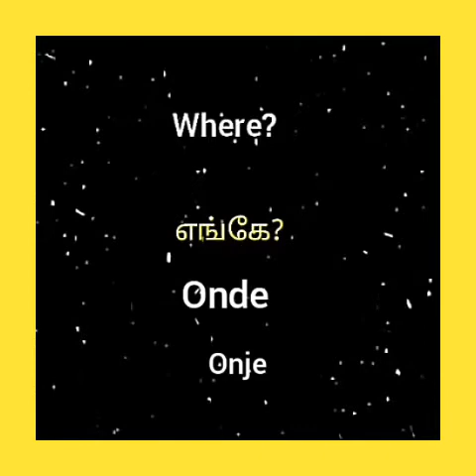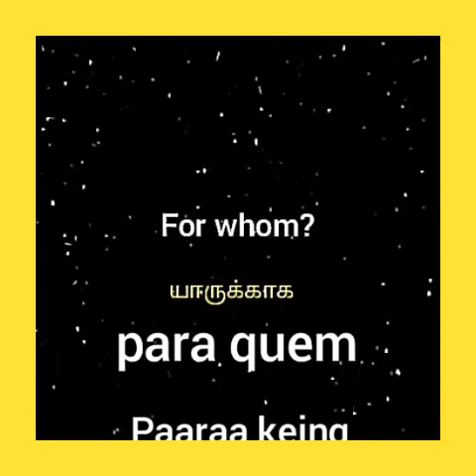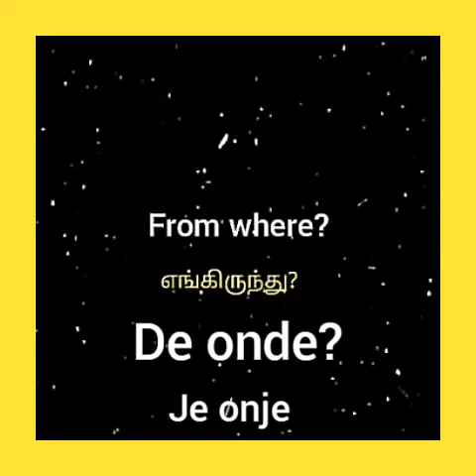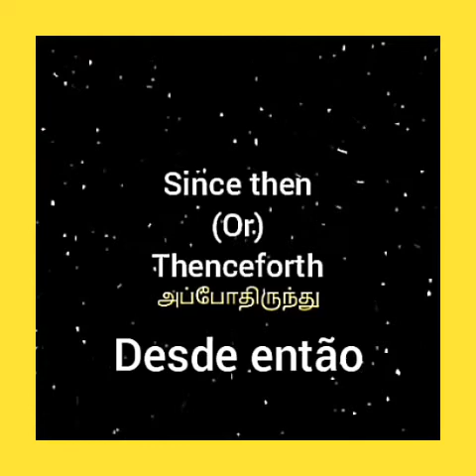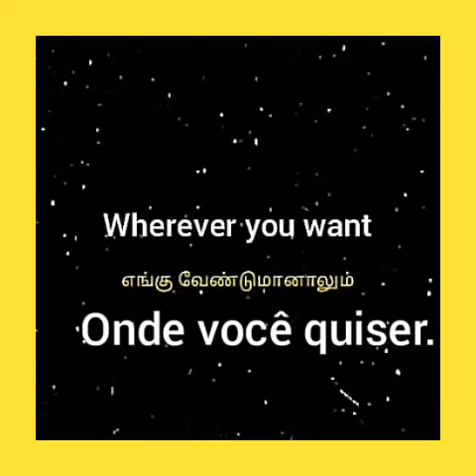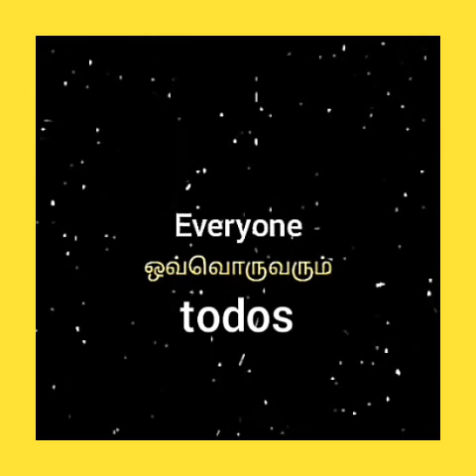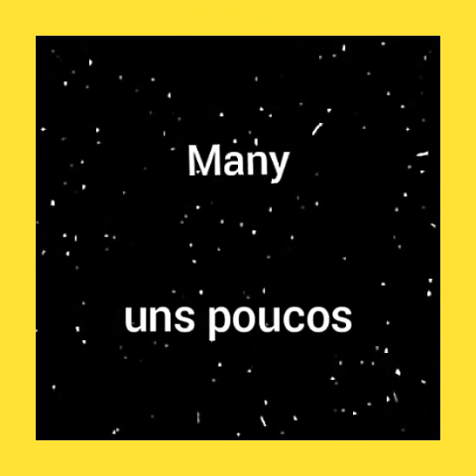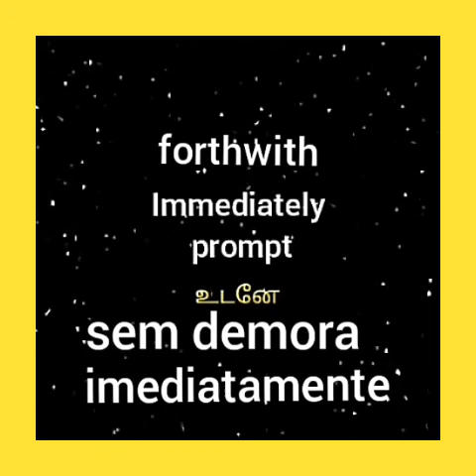learn Portuguese - speaking and learning through Tamil - lesson 2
# Portuguesespeakingandlearning through Tamil - lesson 2

அவ்வளவுதான்